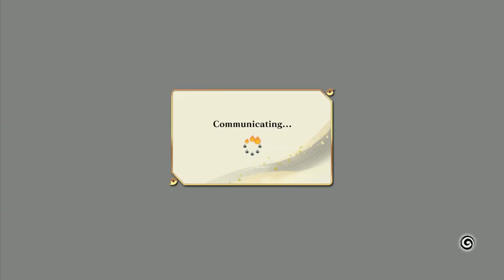HAVEN'T SEEN A NARUTO MARATHON SINCE TOONAMI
Enjoy the next near hour of sets with my friend Angie! She's a Savior Rank (30K BP) so that alone should be enough to not take her lightly.